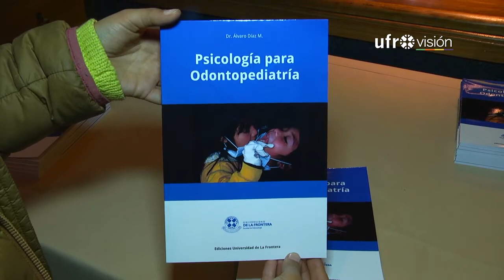UFRO lanza libro "Psicología para odontoterapia" - Ufrovisión